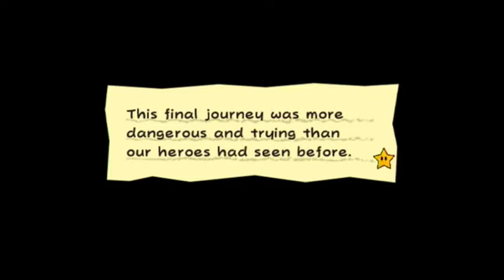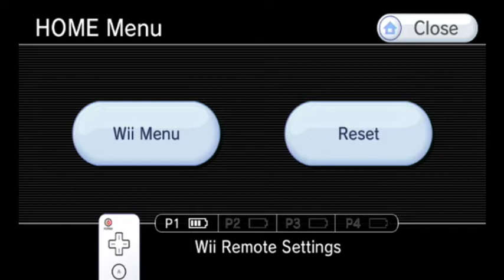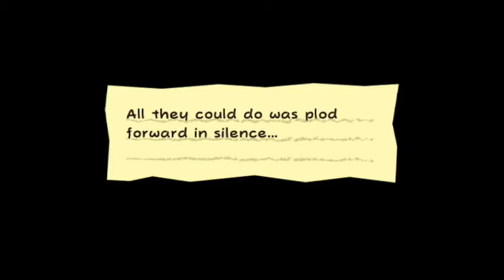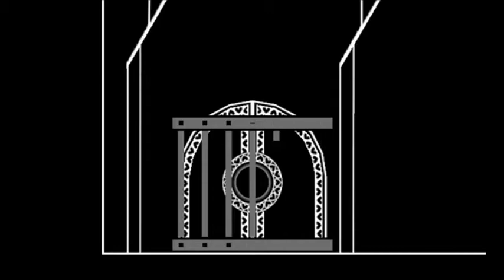Super Paper Mario part 24 (PRINCESS)